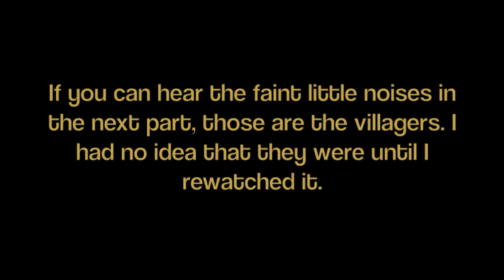ADVENTURE TIME | Minecraft | Ep. 6 SPEED EPISODE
READ DESCRIPTION BEFORE ASKING!
Texture Pack: Dragon Dance